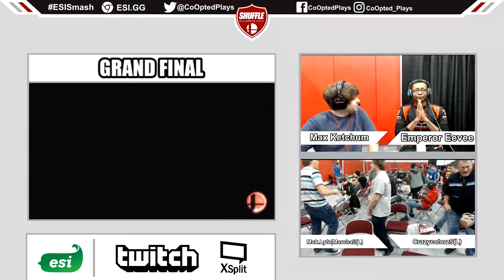Shuffle 2017 Smash 4 *GRAND FINAL* Muk.Lyfe|Marshall (Diddy) vs Crazycolorz5 (Rosalina) 720p 60fps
Footage from Shuffle: Battle of the Midwest 2017.